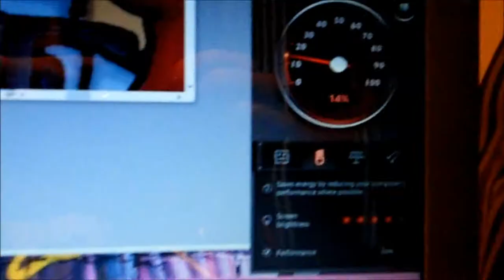Zelly Raptor channel Trailer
A collection of videos from last year compiled Into one plus a secret video of something coming soon.

Music

Huma-Huma - Cielo

Windows XP welcome  music